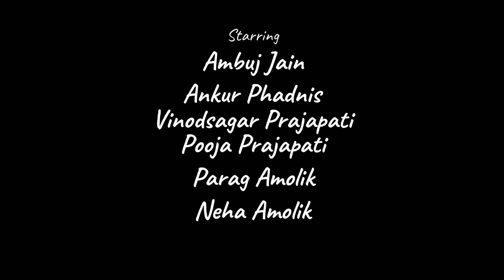Two night inside Core Area of Satpura Tiger Reserve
This video is dedicated to the amazing wildlife tour organized by In Search Of Lost Pugmarks where we stay inside Core Area of Satpura Tiger Reserve and could see Tiger, Leopards, Sloth Bear, Wild dogs and almost all the herbivorous animals.